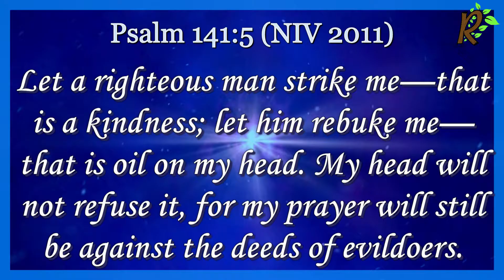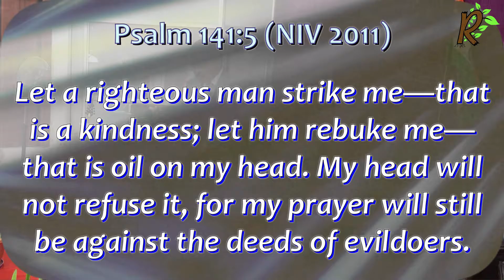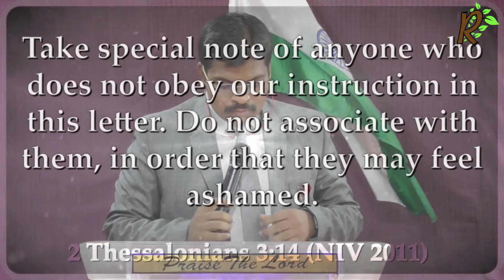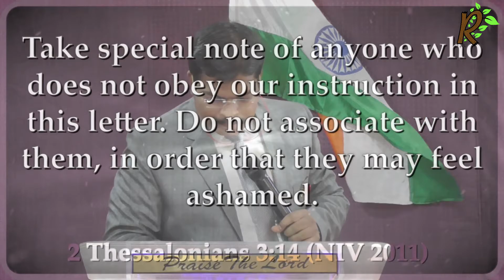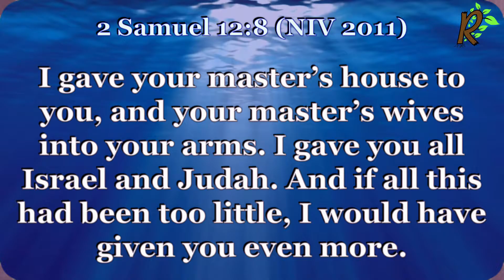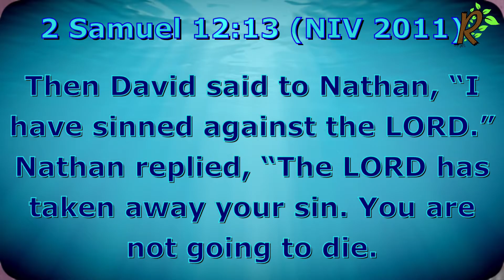English Service | 12.07.20 | Live | 7am | Worship & Word | Pas.J.C. Jerome Christopher | Accept It!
Service Time:
English Service:
(i)7:00am - 8:30am
Tamil Service
(i) 10:30am - 12:00pm

Sunday School
8:30am-8:55am

Google pay and PayTM:
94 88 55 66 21

Our Account Details:
Bank Name: Karur Vysya Bank (KVB)
Bank Branch: Madurai - Thirumangalam
IFSC Code: KVBL0001828
A/c Name: J.C. Jerome Christopher
A/c No.:  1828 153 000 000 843

For more details:
Pastor - in - charge
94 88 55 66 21

Renaissance AG, Thirumangalam

And share  & be blessed :)